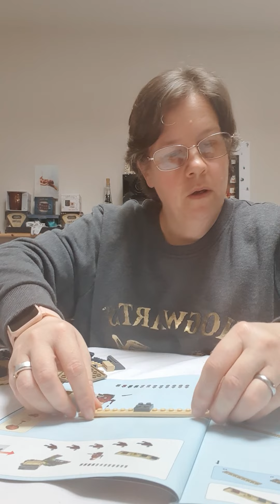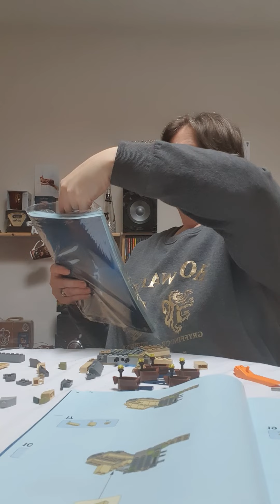Bag 1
Today's video shows the opening and building of bag 1. 36 bags to go. this video is for all.